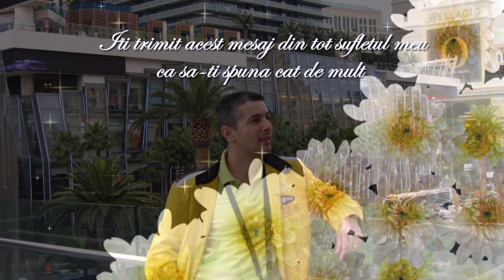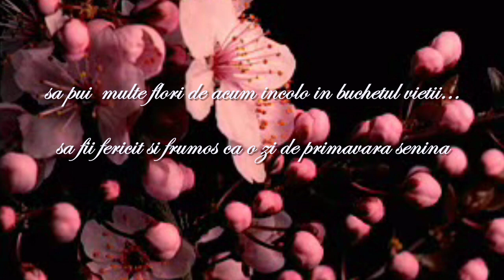Happy Birthday, my son!The Greatest Gift of Love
This is a happy and special day in my life and this is a message for my son, Razvan for his birthday. I'm very proud for him and I love you so much. From all my heart I wish Razvan happiness, all his dream become true.
Happy Birthday my dear son!